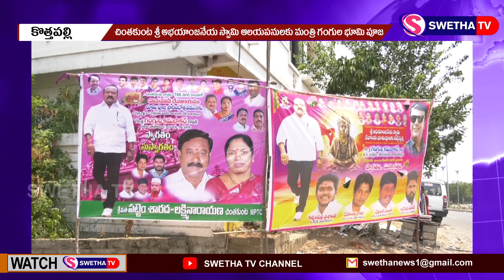మంత్రి గంగుల భూమి పూజ...SWETHA NEWS 06-04-2023